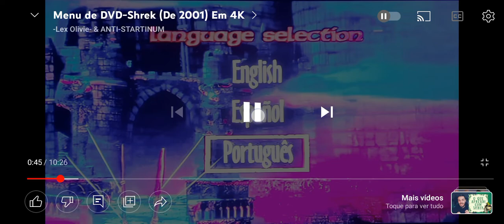2 de julho de 2022